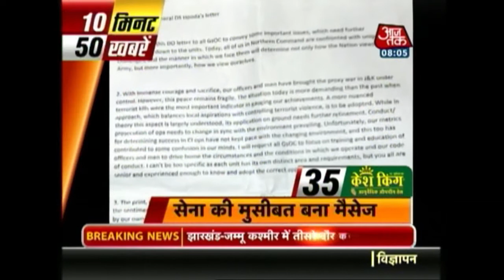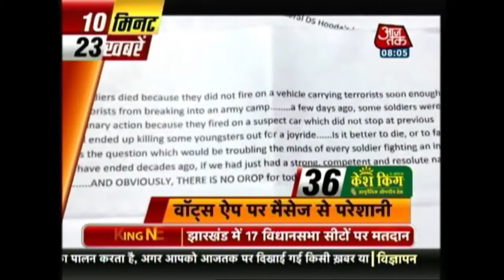10 minute 50 khabarein | 9th December 2014 | 8 AM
Top 50 news stories of the day, in a nutshell.